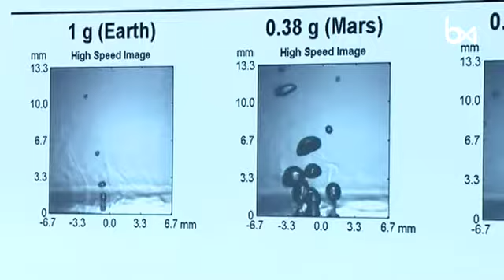Une expérience dans la station spatiale internationale retransmise à Uccle